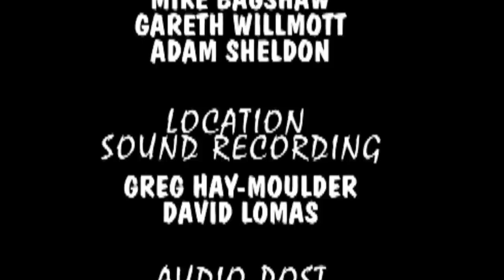The Lancashire Hotpots - Live At The Lowry DVD (HD) 2014 [FULL SHOW]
Our now deleted DVD is online and streaming in hi-def for the very first time.  Enjoy!